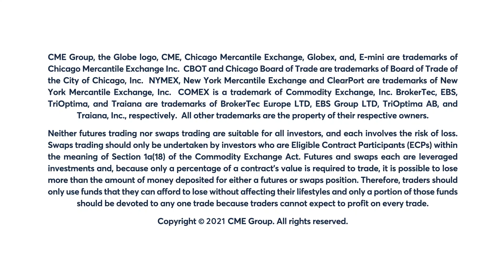August 27 Energy Commentary: Larry Shover